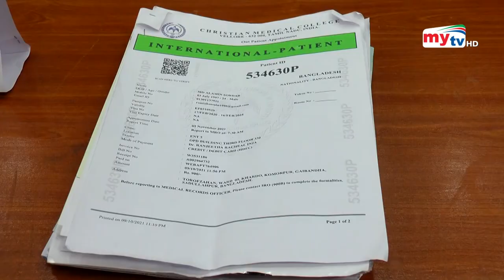ফেসবুকে কিডনি বিক্রি ! , চক্র গ্রেফতার | Bangla News | Mytv News